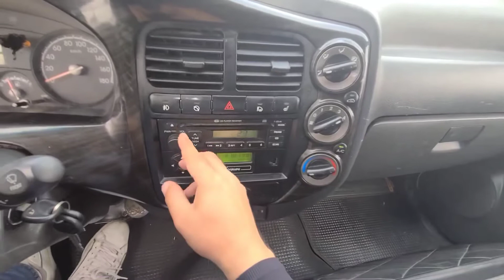KakaoTalk 20200703 092932010